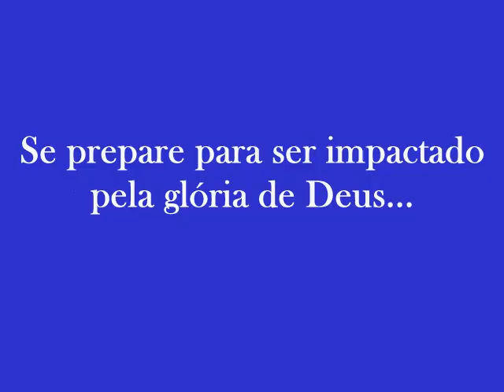Júnior Silva-Deus é contigo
O novo fenômeno da música gospel Júnior Silva